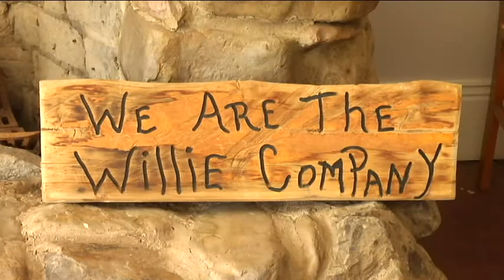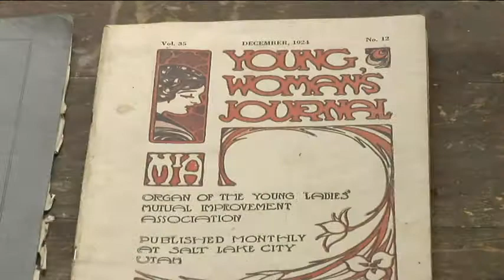James G Willie Home Mendon, Utah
A tour of the James G Willie Home in Mendon, Utah

Handcart Song
Traditional Mormon Folk Song
Arranged by Mike Iverson